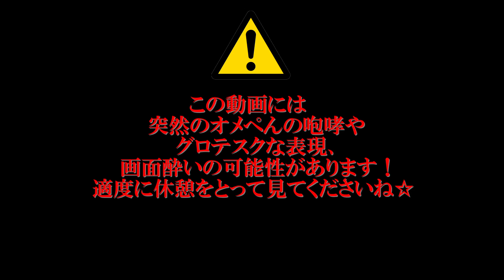【PSVRバイオ7】おしゃべりビビりのクールな絶叫実況プレイpart11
ビクビク探索回。
グロテスクバージョンなので視聴注意でお願いします。
かなりの恐怖なのでクリアするのはいつになるやら…

●CAPCOM
●PS4版　7,990円（税別）